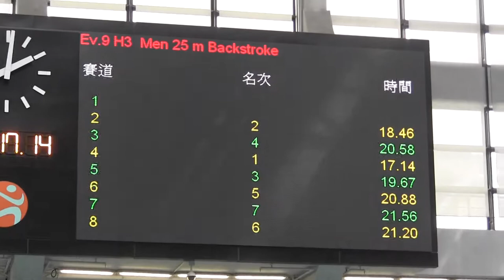20150125 男子25米背(E)@城門谷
20150125 男子25米背(E)@城門谷